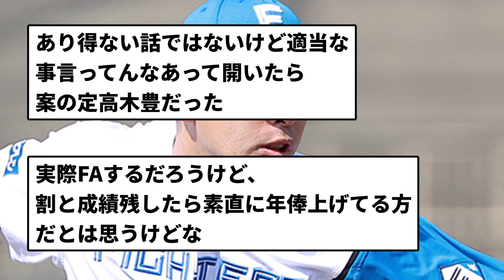【サヨナラ】日本ハムOB「加藤貴之は出て行くような気がする。成績に対して年俸が安い」【なんJ反応】【プロ野球反応集】【2chスレ】【5chスレ】